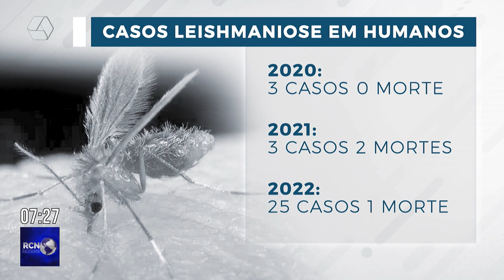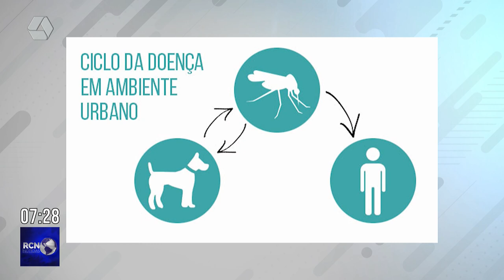Duas pessoas estão com leishmaniose em Três Lagoas